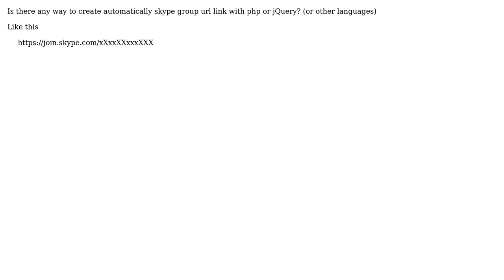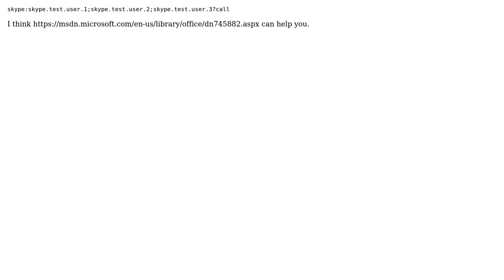Create automatically skype group url link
With thanks & praise to God, and with thanks to the many people who have made this project possible! You are responsible for your own actions.